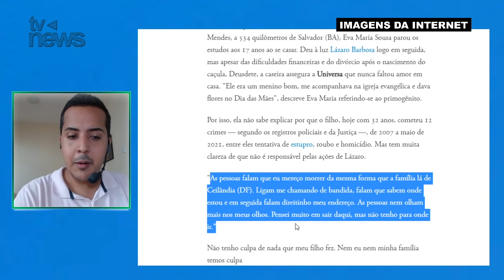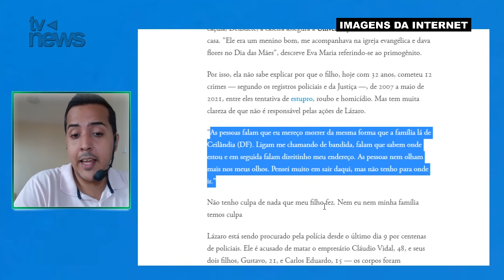Mãe de Lázaro DEFENDE filho, conta o seu 'PASSADO SECRETO' e garante:' ELE É CARINHOSO'